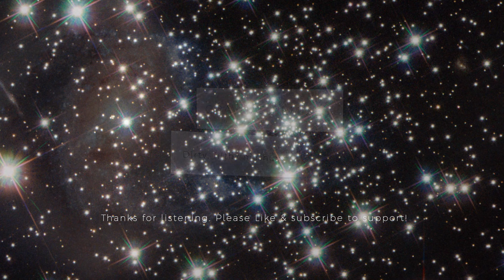Guilt Eyed (Gravitas Remix) - Ellie Goulding vs Nero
Guilt Eyed (Gravitas Remix)
Ellie Goulding vs Nero

Mashup/remix by Gravitas Remixes
UK

Please support the original artists. This is a hobby.